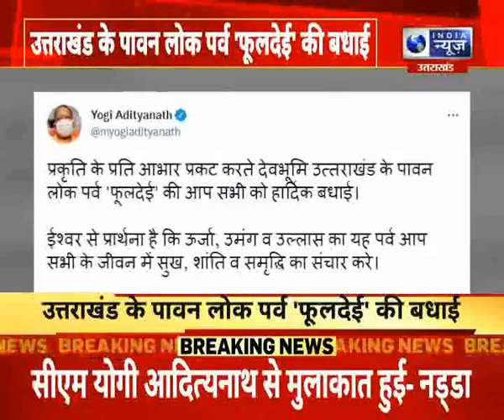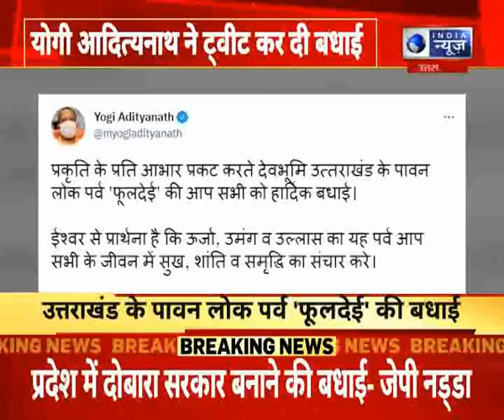योगी आदित्यनाथ ने किया ट्वीट, उत्तराखंड के पावन लोक पर्व 'फूलदेई' की दी बधाई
योगी आदित्यनाथ ने किया ट्वीट, उत्तराखंड के पावन लोक पर्व 'फूलदेई' की दी बधाई | India News UPUK